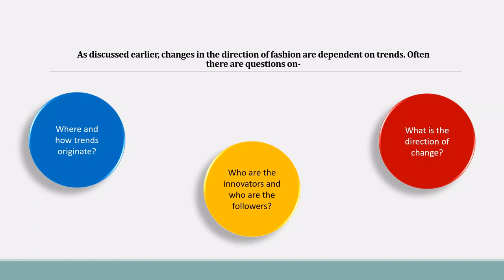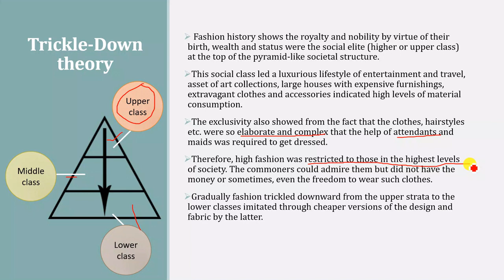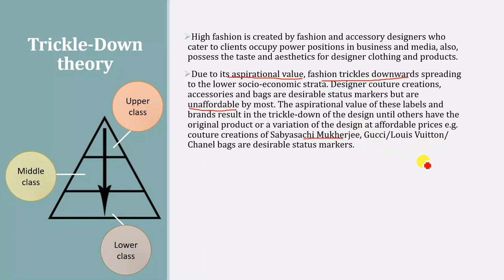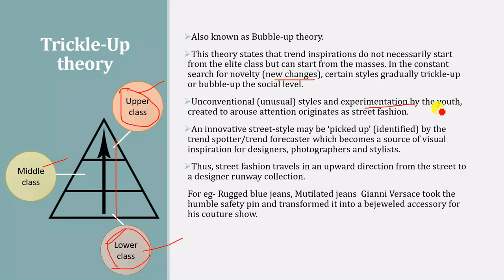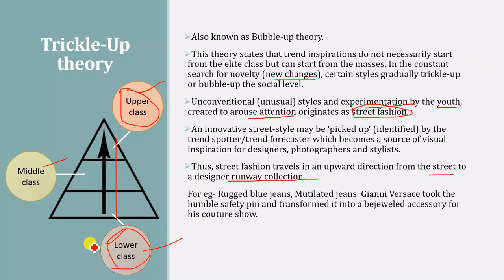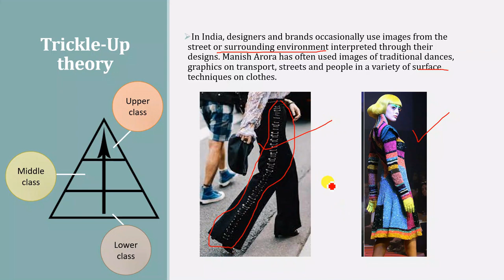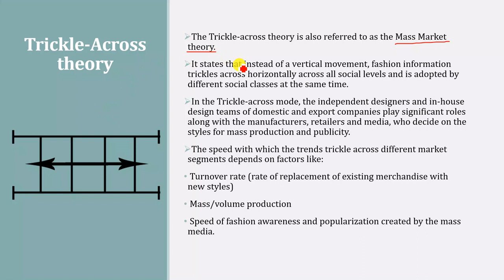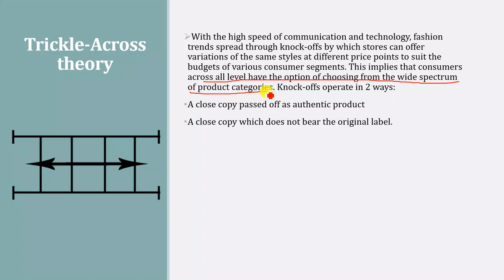3 THEORIES II Ch-1 II Part- 5 II Overview of Fashion II Fashion Studies II Class XI CBSE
Fashion history shows the royalty and nobility by virtue of their birth, wealth and status were the social elite (higher or upper class) at the top of the pyramid-like societal structure. This social class led a luxurious lifestyle of entertainment and travel, asset of art collections, large houses with expensive furnishings, extravagant clothes and accessories indicated high levels of material consumption. Gradually fashion trickled downward from the upper strata to the lower classes imitated through cheaper versions of the design and fabric by the latter.
This theory states that trend inspirations do not necessarily start from the elite class but can start from the masses. In the constant search for novelty (new changes), certain styles gradually trickle-up or bubble-up the social level. Unconventional (unusual) styles and experimentation by the youth, created to arouse attention originates as street fashion. An innovative street-style may be ‘picked up’ (identified) by the trend spotter/trend forecaster which becomes a source of visual inspiration for designers, photographers and stylists. Thus, street fashion travels in an upward direction from the street to a designer runway collection.
The Trickle-across theory is also referred to as the Mass Market theory.
It states that instead of a vertical movement, fashion information trickles across horizontally across all social levels and is adopted by different social classes at the same time.

Subject Name: Fashion Studies
Subject Code: 837
Grade: XI
Chapter: 1 Overview of Fashion
Topic Discussed- 1.5 Theories of Fashion Movement
Marks: 100 (60-Thoery, 40-Practical)
Department: CBSE I Department of skill education